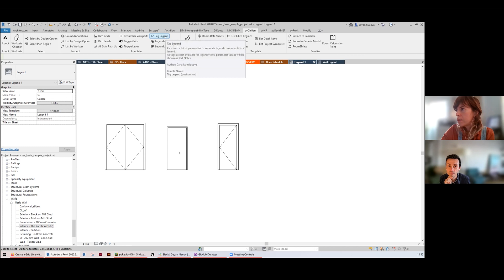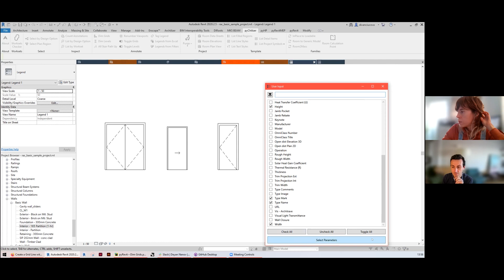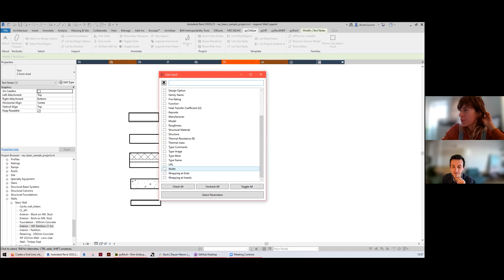04 Tag Legends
Tag Legends allows you to rectify some of the downfalls of the Revit Legends tool and place Tags to each Legend component in the current view. The Tag is a 'dumb' piece of text and can be treated as such. Rerun the tool to 'update' or change the Tags.

You can find the toolbar on our GitHub Follow the instructions on the page to add it to pyRevit.

You can find a quick, but detailed overview of some of the different tools in the other videos of the series: